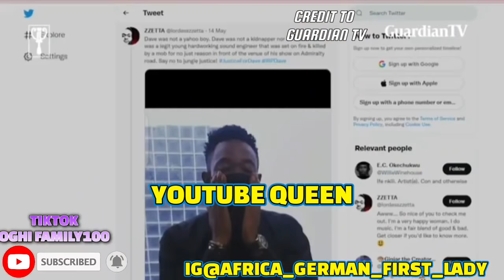SHOCKING..HAPPENING NOW AS MAN BÜŘÑED TO ĎƏ@ŤH BY MUSLIMS GUYS IN LAGOS MUST WATCH VIDEO